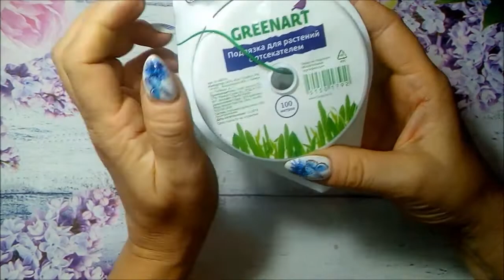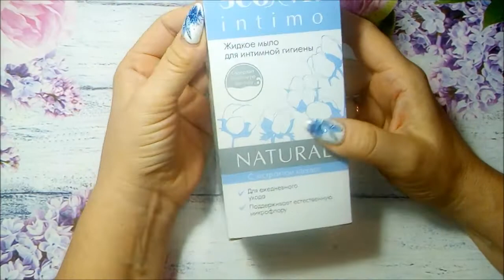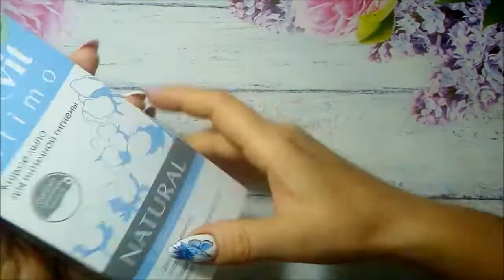Фикс Прайс, май 2019. Покупки для дома.